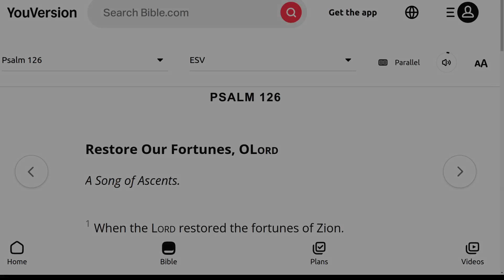The ESV Audio Bible, Psalms Chapter 126